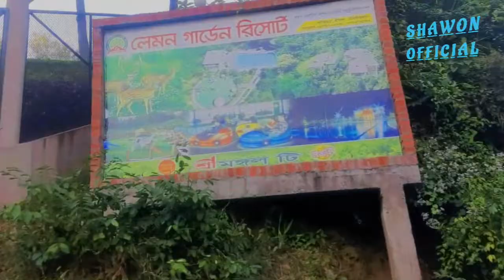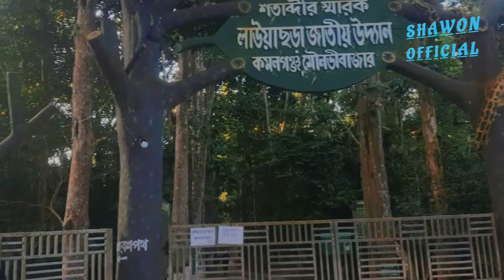অবশেষ লাউয়াছড়াতে শাওন বাদাম বিক্রেতা || Lauachora || Vlog 02 shawon_chowdhury 2022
লাউয়াছড়া জাতীয় উদ্যান শ্রীমঙ্গল, মৌরভীবাজার